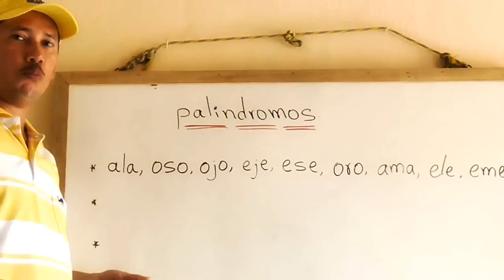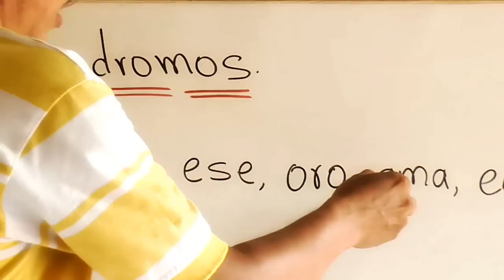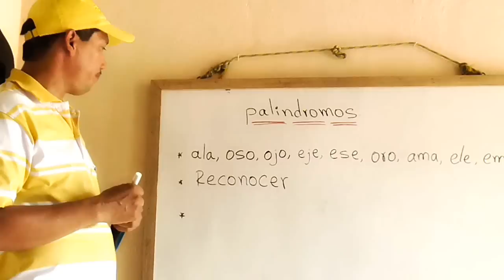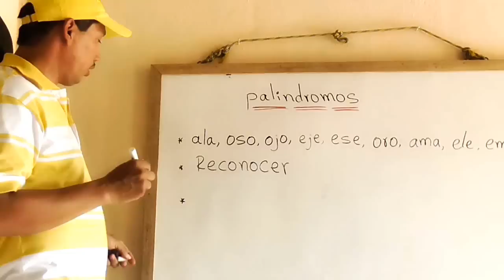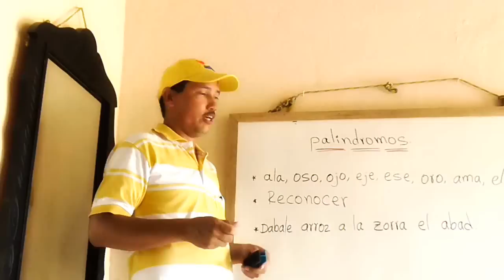¿QUÉ SON LOS PALÍNDROMOS? - Wilson Te Enseña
1) Elaboración de ensayos
2) Clasificación de palabras
3) Todo sobre diptongos
4) Todo sobre esdrújulas
5) Todo sobre hiatos
6) Elaboración de textos coherentes y cohesivos
7) Hacer un buen discurso
8) Todo sobre el debate
9) Todo sobre la novela
10) Todo sobre los géneros literarios
11) Todo sobre categorías gramaticales
12) Todo sobre los cuentos
13) El Cortometraje
14) El Largometraje